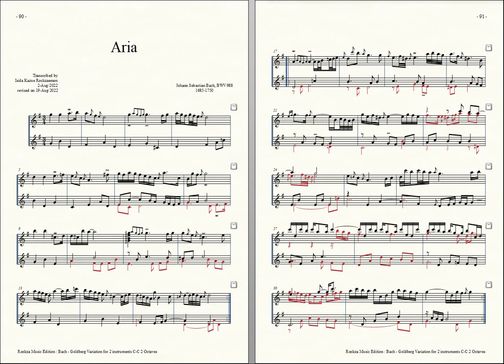Bach = Rockzaemon, “Goldberg Variation” for 2 Toy-Pianos Aria (finale)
Bach, Goldberg Variation - Aria (finale)